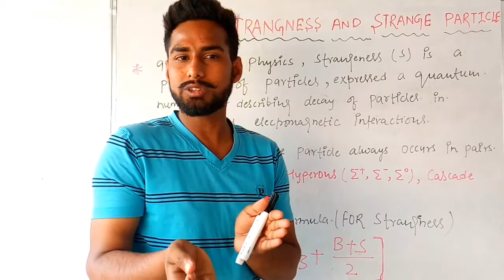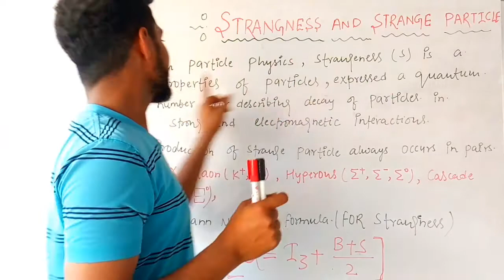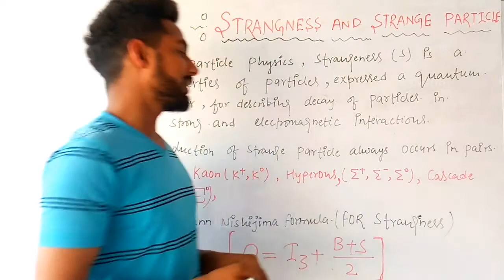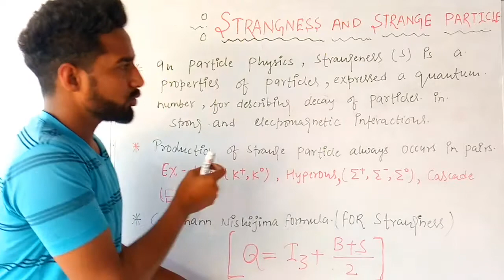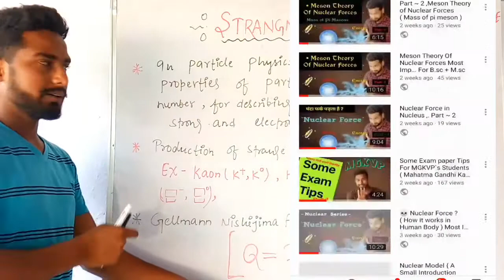Strange Particles And Strangeness In Particle Physic || By Physicspujari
😱Your Playlist For Your Knowledge ( Boostup Your Knowledge ??  )

😱For Class - 10 or For Everyone

🔥Triangle ( Full Concept And Most
Important Questions ) ~

🔥Trigonometry ( Full Concept And Most

🔥Area Related to Circle ( Full Concept